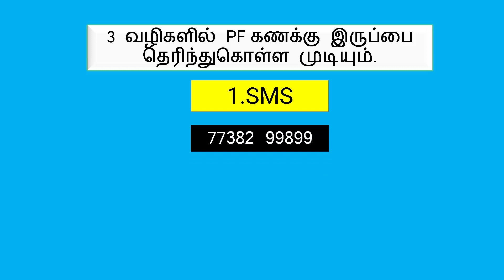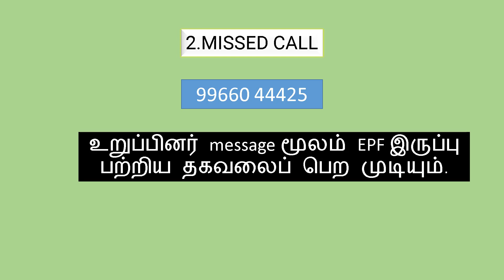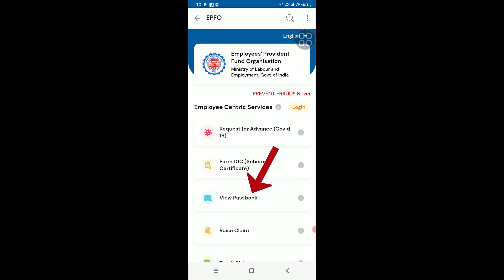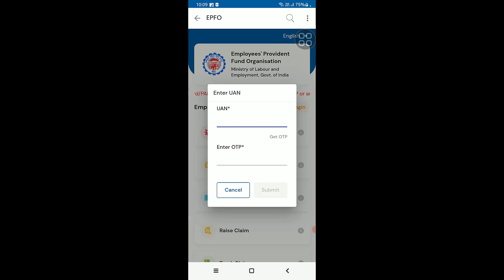New PF Passbook Balance Check TAMIL : PF Passbook 2023